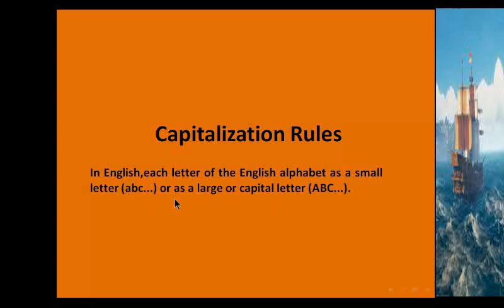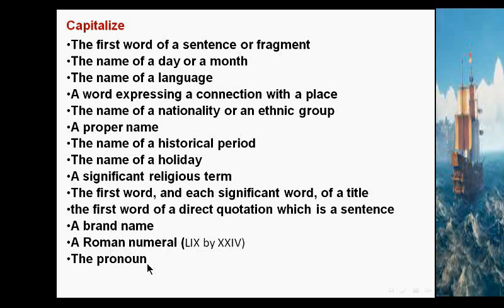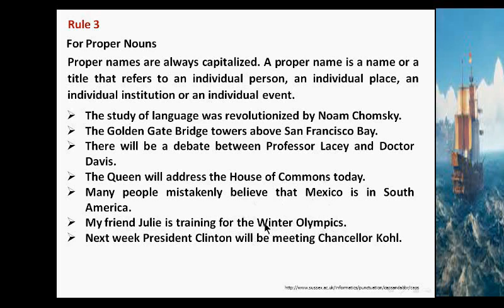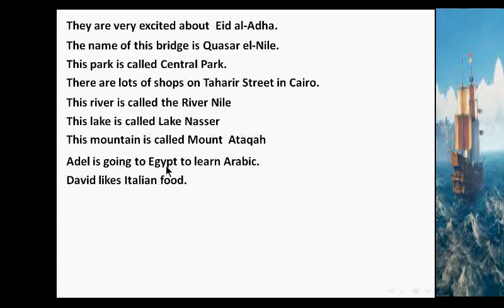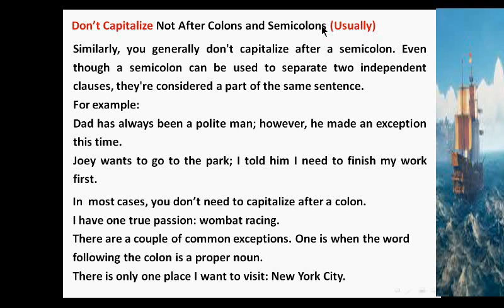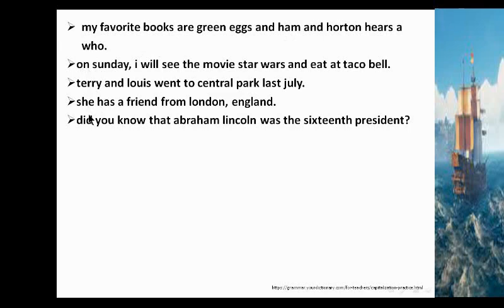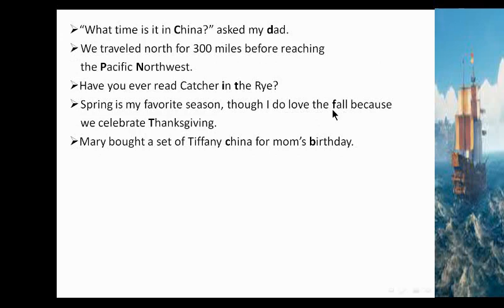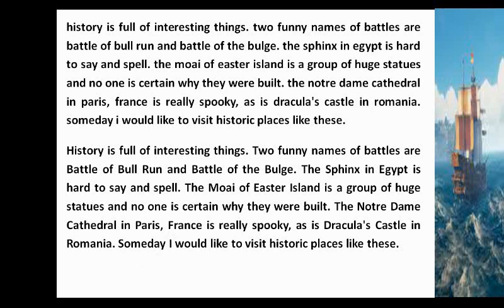المحاضرة السادسة (Capitalization Rules)p3 Technical English Lectures